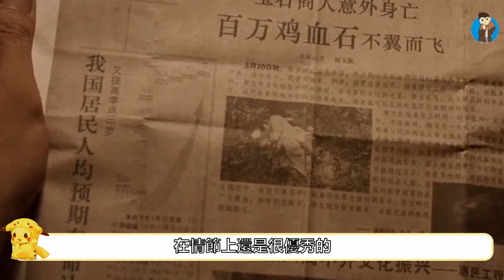豆瓣十部超高分国产剧，悬疑，主旋律，现实主义应有尽有，在家不剧荒啦！開端 趙今麥 朱一龍【紅楓娛樂】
說到2021年的國產劇，小編最大的感受就是爛劇當頭、佳作甚少。
大多數的劇都既沒那麼好看，也沒那麼爛，讓人看著如鯁在喉，吞不下去、吐不出來。
不過，幸好的是，我們的國產劇裏，還有一些不忘初心的編劇和導演，在堅持製作好作品，比如正午出品、必屬精品的正午陽光。
也正是這些人對於職業的堅持，讓我們在爛劇氾濫的2021年，看到了不少好劇，看到了國產劇未來的希望。

白敬亭，趙今麥，開端，朱一龍，黃軒，周迅，